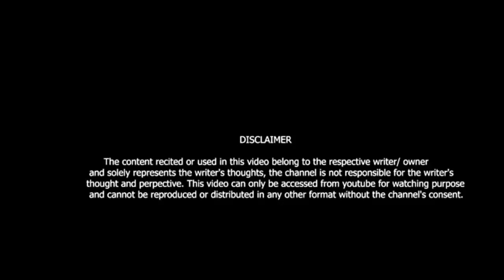Akela Shuhagraat Bana Sakta Hu !! New Year Special Funny Shayri || MateShree JaiHind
Shayri promotion
Song promotion
Moves promotion